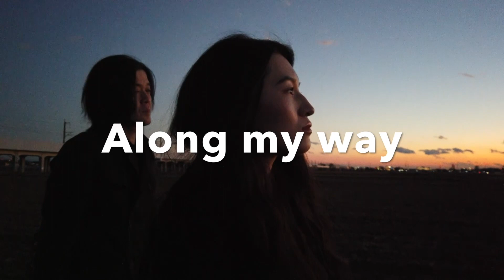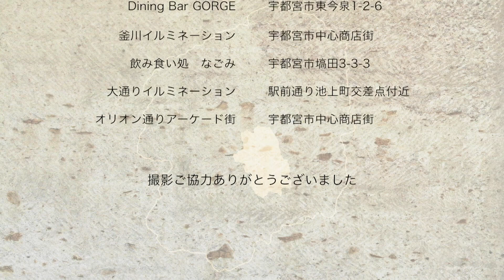Along My Way（pf spirit）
平成30年度宇都宮市民シティプロモーション支援事業「バンドでバズるぜ！宇都宮」
映像制作　Lite Gate Music&Movie Create
映像監督　鈴木智
出演　pf spirit（ピアノフォルテスピリト）
ロケ地　宇都宮各所